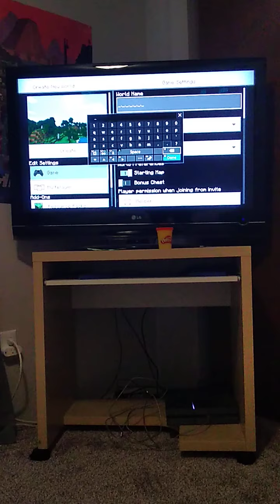Minecraft series 1.16 EP 1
This is the first episode of the series